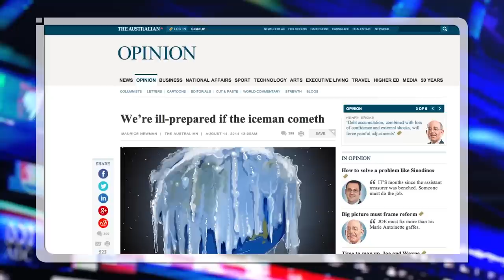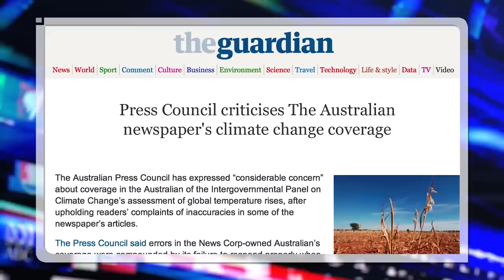Media Botch: Maurice Newman, Global Cooling, The Australian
Media Botch examines how ‘The Australian’ published an article about the dangers of global cooling. Worryingly for science and our future, it was written by Tony Abbott’s top business adviser Maurice Newman.